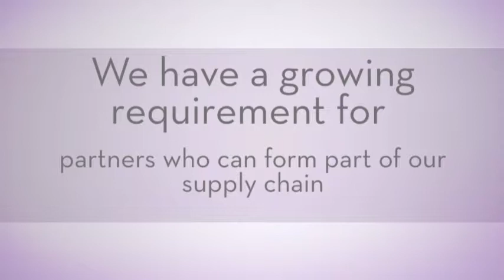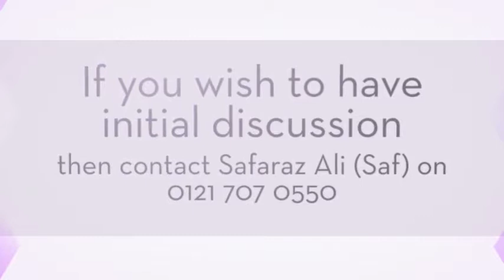working with Pathway Group a Prime SFA contractor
Are you a Training provider that is on ROTO and you are seeking to work with a prime to access funding? The Pathway Group are a  Prime SFA contractor and are seeking partners for their supply chain to deliver mainly 24 plus advanced learning loans and will also possibly consider apprenticeship delivery.